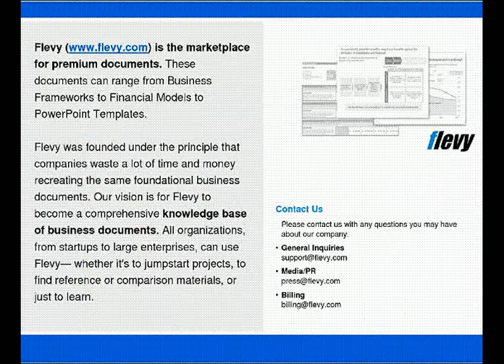Powerpoint Library - Spring Coils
This document is a collection PowerPoint diagrams that you can use within your own presentations.